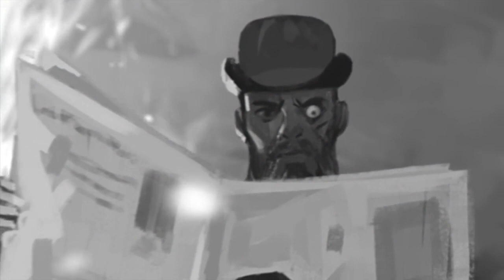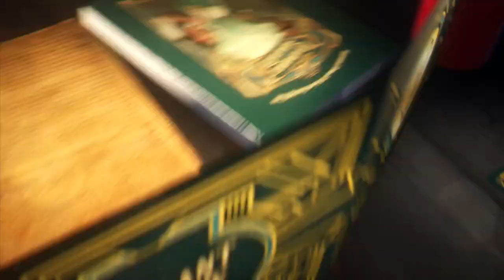The Revenant Society - Game trailer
An RPG where you solve the mystery of your own murder, or be doomed to relive it forever.
Revenants: The Endless Loop Beneath the City is a tabletop roleplaying game which is inspired by the Powered by the Apocalypse system, which was originally developed by Meguey Baker and Vincent Baker. Like other PbtA games, you roll 2D6 for your Moves - there are group Moves and character specific ones, that have success, partial success or miss. It’s up to the Fate Weaver to determine what that means, but it could be resolved in the form of gained/lost information, damage to your already fragile corpse, or adding Watchers to the board.